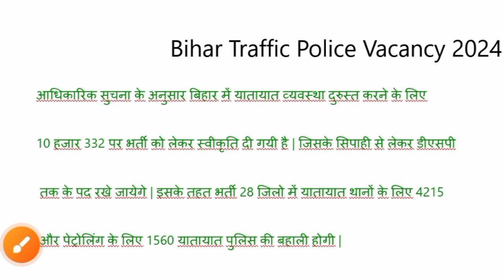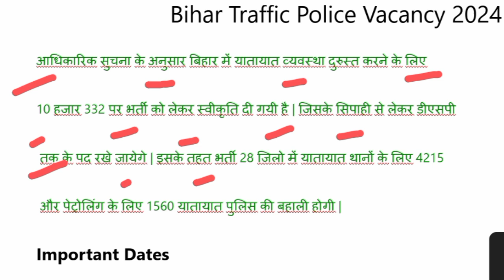Bihar Traffic Police Vacancy 2024 | New Jobs बिहार ट्रैफिक पुलिस 10,332 पदों पर नई भर्ती 2024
Bihar Traffic Police Vacancy 2024 | New Jobs बिहार ट्रैफिक पुलिस 10,332 पदों पर नई भर्ती 2024 सम्पूर्ण जानकारी

Bihar traffic police vacancy 2024
Bihar traffic new vacancy 2024
Bihar Police Re-exam Date
Bihar traffic police new vacancy 2024
Bihar treffic vacancy 2024
Treffic vacancy 2024in bihar